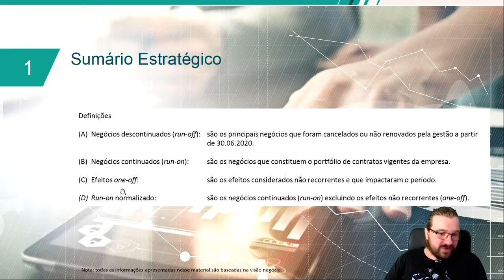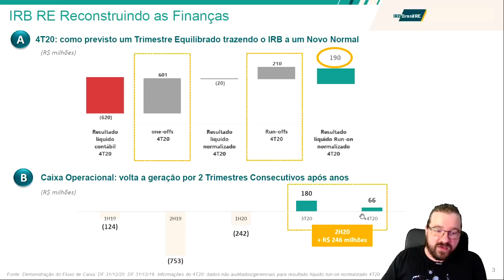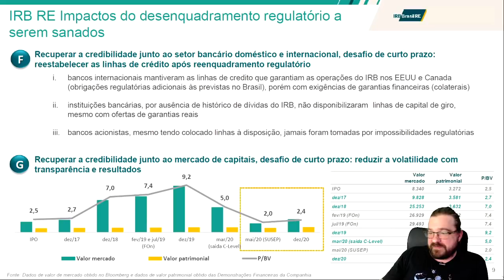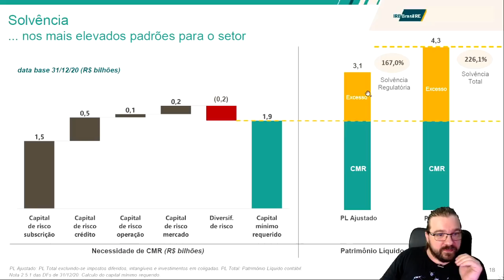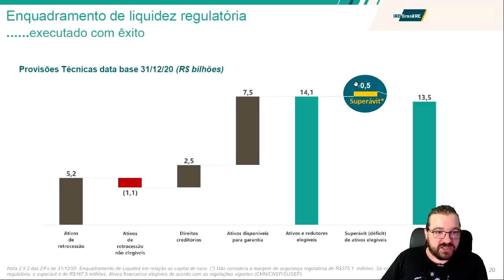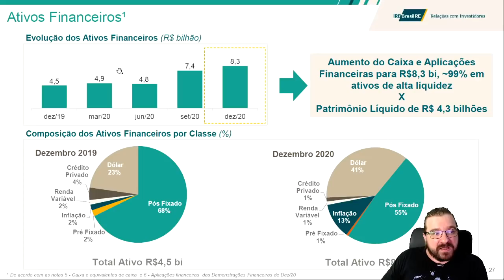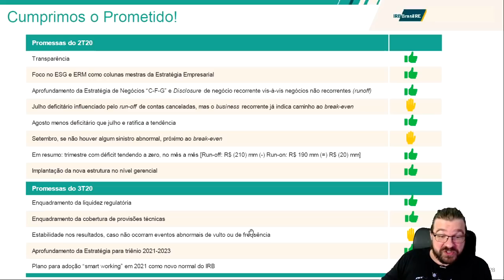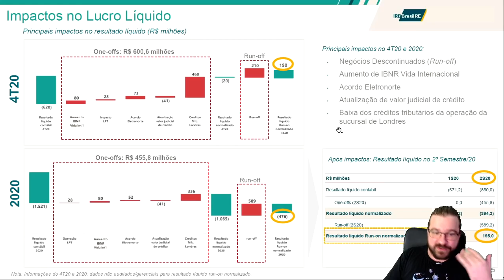💸IRB - Andamento da RECUPERAÇÃO e atual situação OPERACIONAL do IRBR3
Discussão sobre IRB Brasil, IRBR3, no ano de 2020 e em especial no 4T20.

O IRB passou por um pesadelo no ano de 2020. Dificilmente poderia imaginar que se descobriria que os resultados reportados até então não representavam a realidade operacional do IRBR3. A missão da nova gestão era limpar a casa, tirar os esqueletos do armário e seguir com a empresa para o futuro.

Em primeiro lugar, era necessário realizar o reenquadramento regulatório do IRBR3, pois a empresa possui menos ativos regulatórios que o necessário para fazer frente às provisões requeridas. Isso foi atingido por meio do aumento de capital, emissão de debentures, retrocessão de prêmios e swap de ativos. Apenas no final do ano que a empresa conseguiu atingir esse objetivo.

Ao mesmo tempo, era necessário limpar da carteira da empresa os contratos deficitários e preencher com novos contratos mais saudáveis. Durante todo o ano foram realizados run-offs de contratos extremamente prejudiciais economicamente. Esse ponto ainda impacta de forma importante o resultado do IRBR3, apenas no 4T20 foram R$ 200 milhões de resultado negativo.

Expurgados esses efeitos, finalmente a nova realidade operacional da empresa começa  a ficar mais clara. E o impacto não foi pequeno. De um índice combinado na casa de 70% reportado antigamente, hoje o IRBR3 conseguiria um índice apenas por volta de 100%, uma rentabilidade muito aquém do que se imaginava. Combinado com o fato do resultado financeiro atualmente também ficar abaixo do observado nos últimos anos, fazem imaginar que a realidade atual da empresa não melhor que R$ 200 milhões de lucro líquido trimestral.

O IRB de 2019 não existe mais. O IRB de hoje ainda paga o preço da limpeza da casa, mas em um futuro próximo provavelmente poderá deixar de vez o passado para trás e se preocupar em construir o seu futuro.